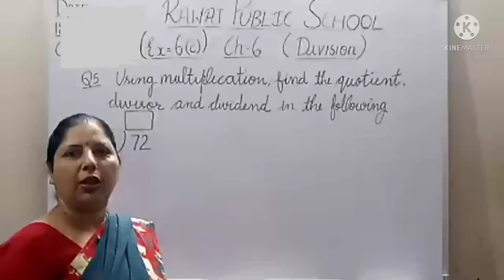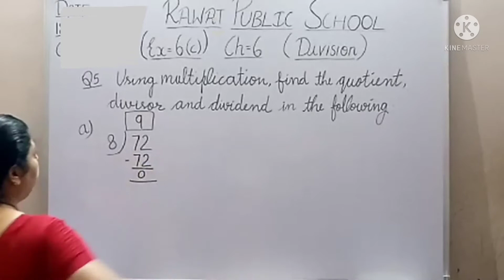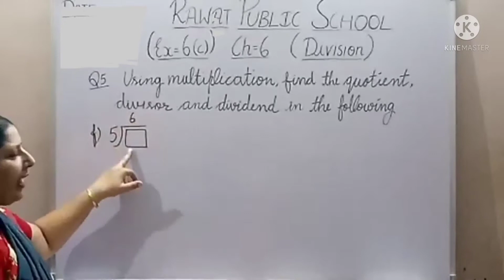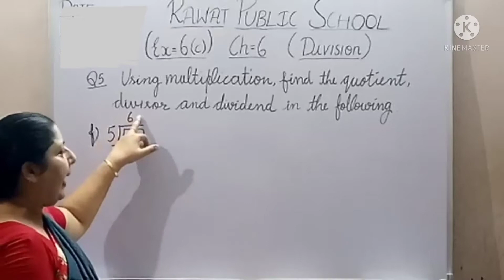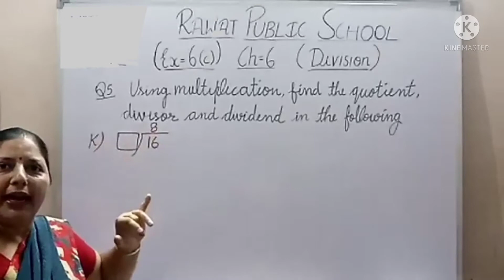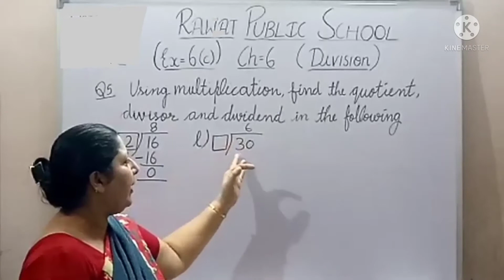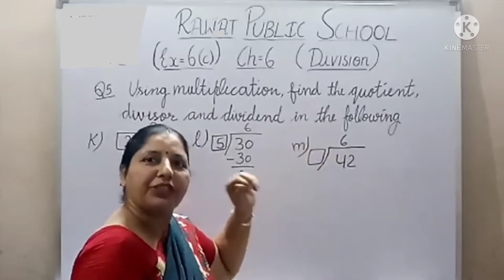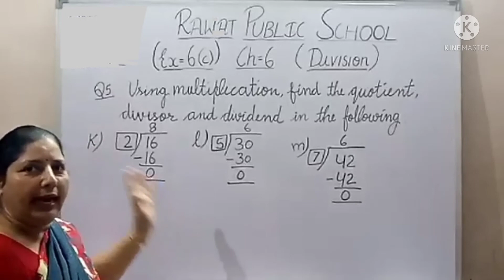Class 4 (Maths) Ch 6 (Division)